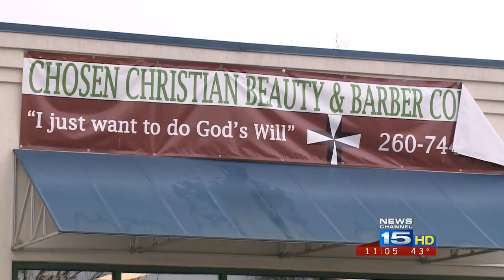Fort Wayne beauty college held up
An attempted robbery at a Fort Wayne barber and beauty college is the latest in a string of robberies on the city's Northeast side.